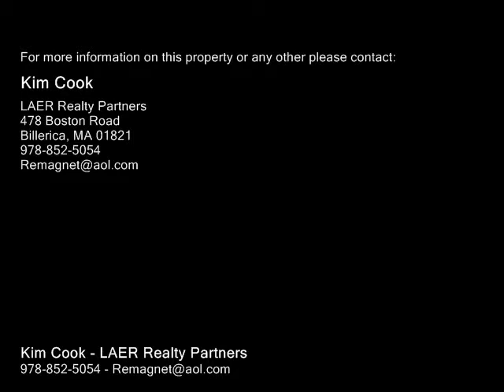3 Stephen Lane Dr Bedford, MA 01730 - Condo - Real Estate - For Sale -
3 Stephen Lane Dr Bedford, MA 01730  Condo  Real Estate  For Sale  A rare opportunity to reside at  Stephen Lane Drive!  This architectdesigned renovation of the circa 1665 Stephen Lane House sits on a lush private 3acre setting next to Buehler Pond conservation and trails. This fantastic unit offers wide pine floors, exposed beams, custom woodwork and a stone fireplace original to the building.  The complete renovation in 2006 allows for modern conveniences including central air, insulated windows, gas heat and cooking, 1st floor laundry, alarm etc. Granite kitchen with breakfast bar and large pantry closet.  The living room offers a vaulted ceiling with exposed beams and a stone fireplace original to the building.  The loft provides space for an in home office with built in drawers.  Relax on the private, 22' oversized deck. Convenient to Route 3 and bike path to LexingtonCambridge.  2 garages. 1 under and 1 detached.  Loaded with quality and character. ...Simply stunning!

Kim Cook
LAER Realty Partners